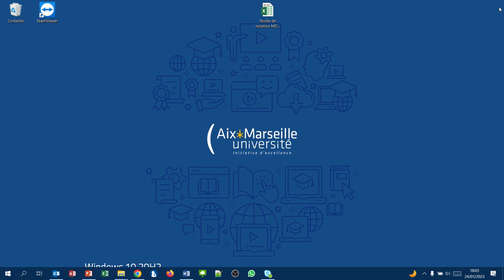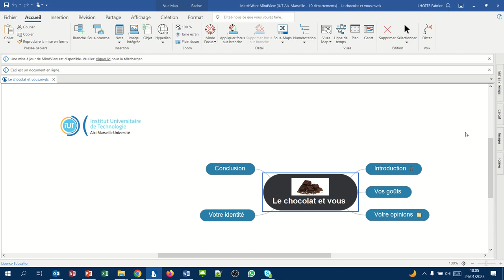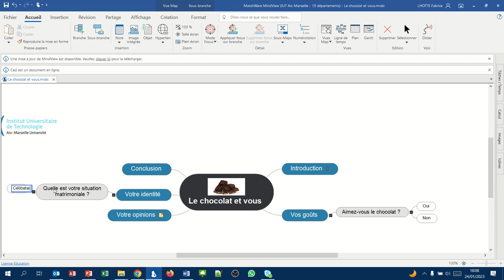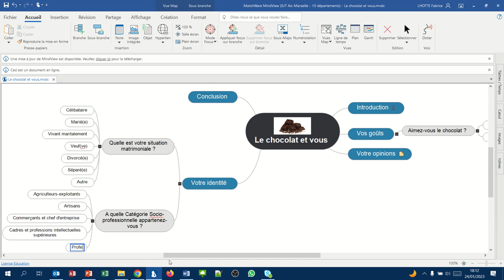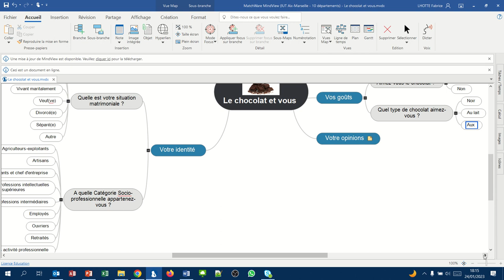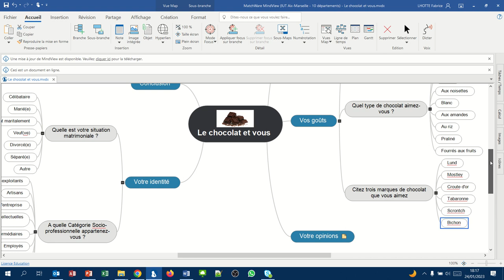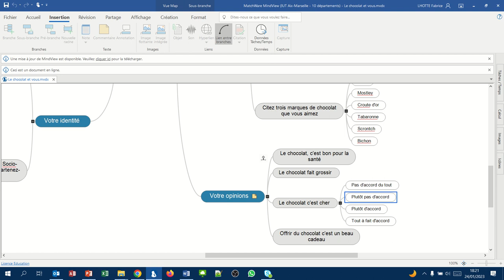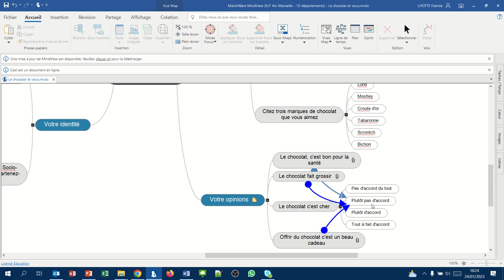Sphinx02 - Création des questions dans la carte mentale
Les questions et les modalités de réponses vont se construire généralement lors d'une séance de brainstorming. La mindmap (carte mentale) sera donc ici un outil très appréciable pour alimenter en questions notre questionnaire.